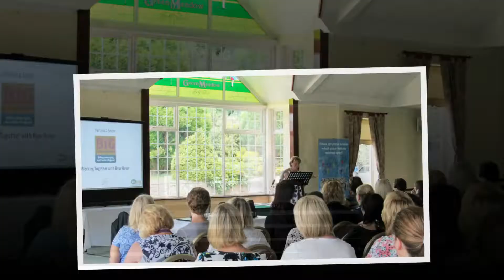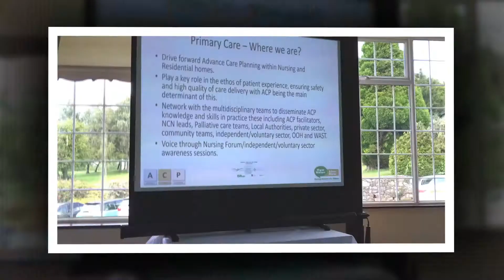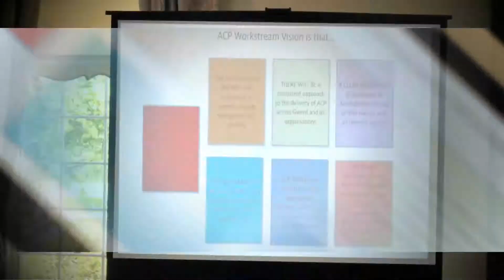Advance Care Planning Launch Event - June 2017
Video montage of the Advance Care Planning Launch Event in June 2017, that featured key speaker contributions from Helen Rees and Jonathan Pearce of Hospice of The Valleys.